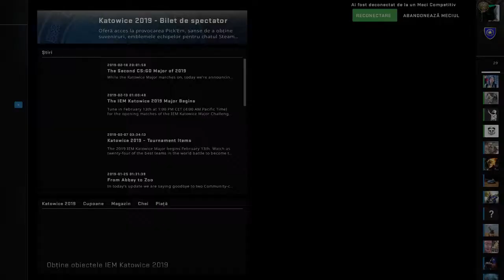Mi-a loat ban din greseala bat din palme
Folositi acest cod pentru un cadou de craciun : WQQW6ZA58YT

Gameskit este un site in care iti da anumite jocuri care ti le ofera sa le joci daca vrei  si casti puncte si exeprienta cu care poti sa iti iei games pentru steam sau skinuri pentru csgo , lol  sau poti sa joci la tombola in care partici si daca esti norocos poti sa castigi un joc scum sau nu nu uitati sa va inregistrati cu like de mai jos . VA SALUT

Gameskit is a site that gives you certain games that you can play if you want to play points and expectorate with which you can take your games for steam or skin for csgo, lol or you can play the raffle in which the participants and if you are lucky you can win a game or do not forget to register with like below. I WILL AWAY

                                                                                       Va multumesc
Compiuter Meu
Procesor i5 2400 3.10 Ghz turbo 3.40 Ghz
Grafica Asus Nvidia GT1030 DDR5 2 GB
Memoria RAM 12 DDR3 1333 Ghz